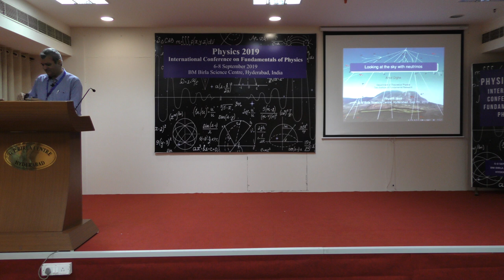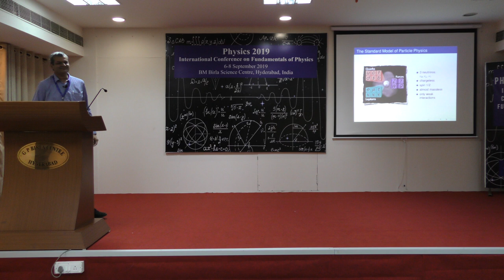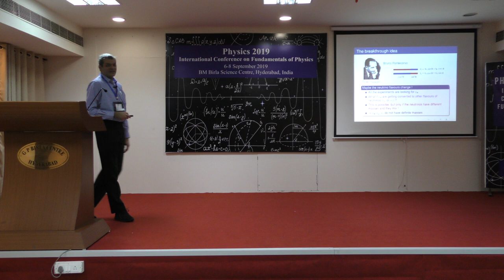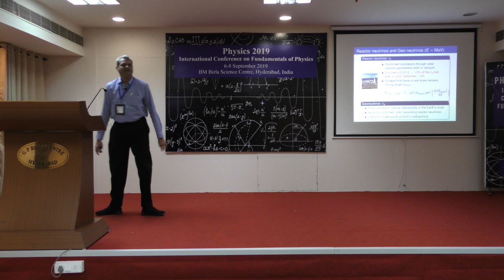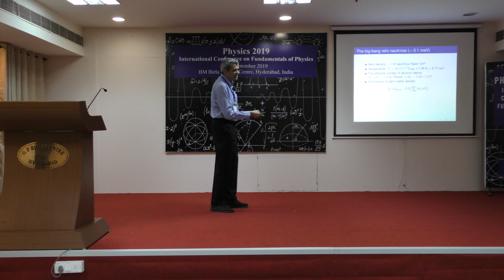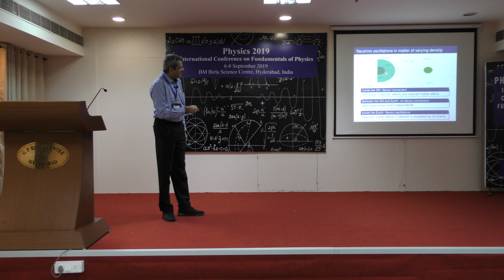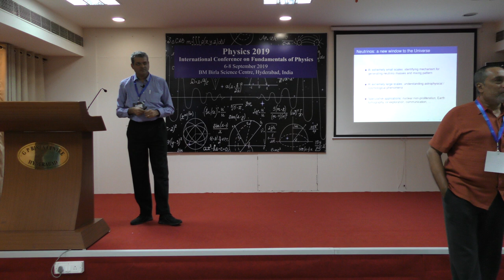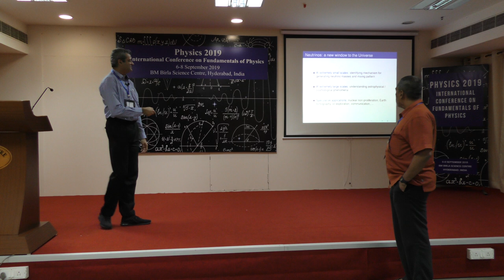Amol Dighe | Looking at the Sky in Neutrinos | Physics 2019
Prof. Amol Dighe is currently a Professor and Dean of Graduate Studies at the Tata Institute of Fundamental Research (TIFR) in Mumbai. He obtained his B.Tech. degree in Engineering Physics from IIT Bombay in 1992, and M.S. and a Ph.D. degree in Physics from the University of Chicago in 1994 and 1997, respectively.

After completing his Ph.D. from the University of Chicago, Prof. Dighe did his post-doctoral research at the International Centre for Theoretical Physics (ICTP), Trieste, Italy (1997-99); European Centre for Particle Physics (CERN), Geneva, Switzerland (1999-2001); and Max Planck Institute for Physics (MPI), Munich, Germany (2001-03). He has been working in TIFR for the last 15 years.

Prof. Dighe’s area of research includes particle physics and astrophysics. He has proposed and analyzed experiments at particle accelerators to understand the fundamental interactions of elementary particles. His research is focused on signals of new phenomena beyond the Standard Model of particle physics. His work speaks about how one can understand how the Sun shines, and the happenings inside the stars, by observing particles called neutrinos that come from them. He has explained ways of understanding how supernovae explode through his research.

Prof. Dighe is also involved in the building of the India-based Neutrino Observatory (INO), one of the largest basic science experiments to take place in India. He and his team are building the world’s largest electromagnet in India and go underground with it to look at the sky.

Prof. Dighe is interested in higher education in India and has helped educational institutions in designing curricula. He is also involved in the popularization of science by giving public lectures and writing articles in newspapers and magazines, in Marathi and English.

Prof. Dighe has won a bronze medal in International Maths Olympiad in 1989, Institute Silver Medal from IIT Bombay in 1992, Max Planck-India Partner group leader award (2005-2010), Swarna Jayanti Fellowship by the Department of Science and Technology, Government of India in 2009, and Shanti Swarup Bhatnagar Award by CSIR, Government of India in 2013. He is a Fellow of the Indian Academy of Sciences (IASc) and Indian National Science Academy (INSA).